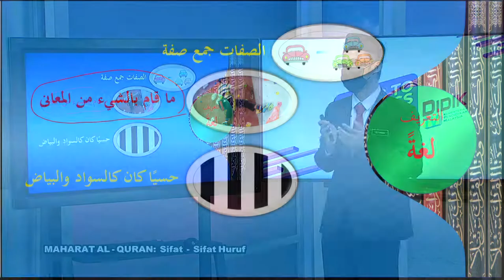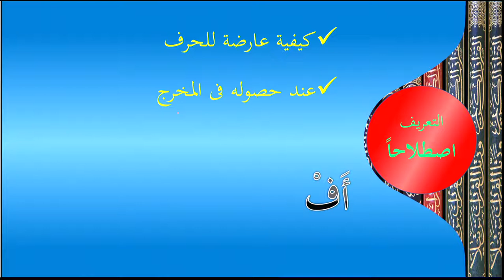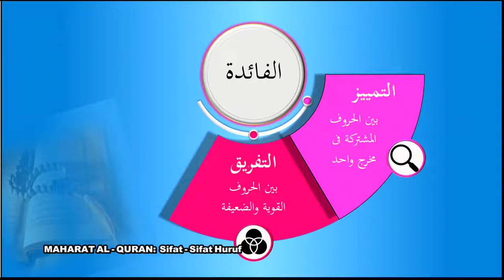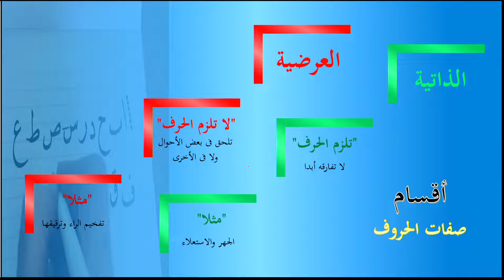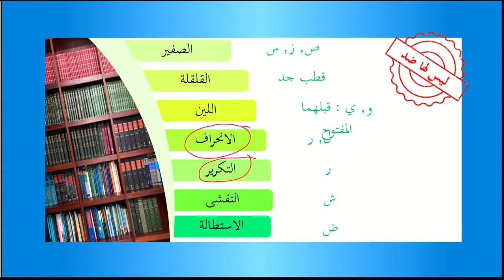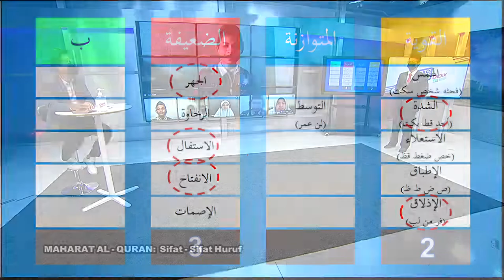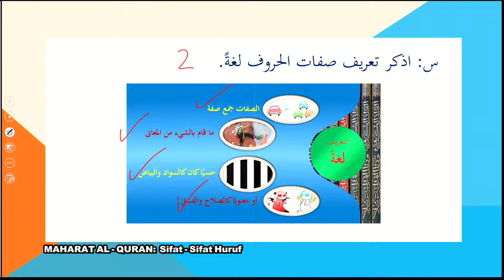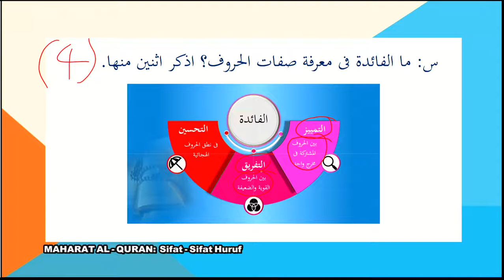DidikTV Eps 227 RTS Spm 2021 Maharat Al Quran Sifat Sifat Huruf